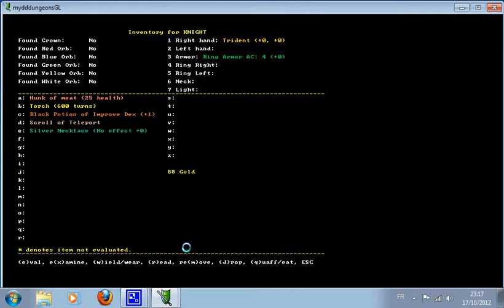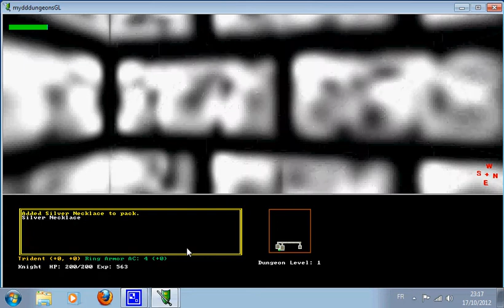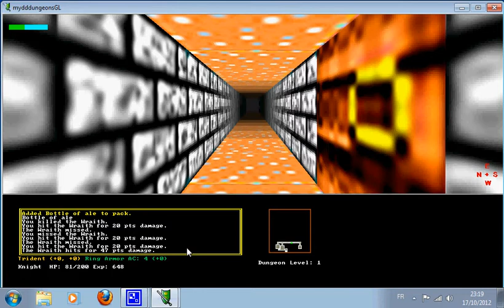myDDDungeonsGL 3D roguelike Search for the Crown of Alegare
3D openGL version of Deep Deadly Dungeon - Search for the Crown of Alegare (free rogue like game written in compiled freebasic )